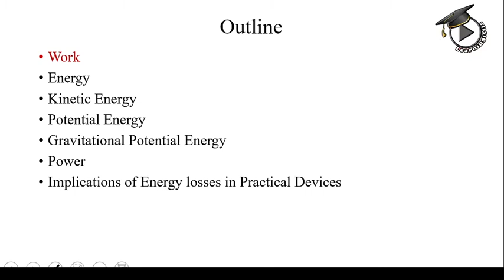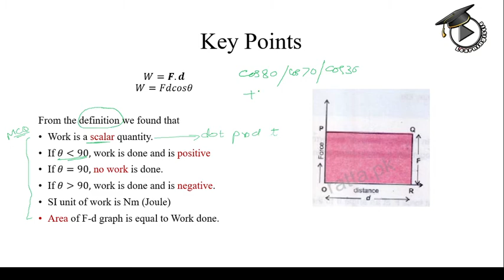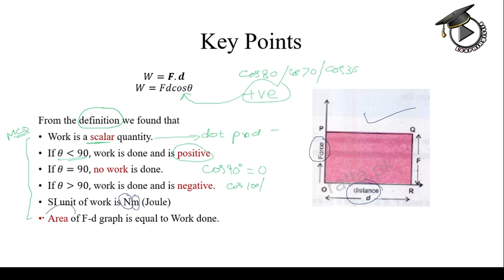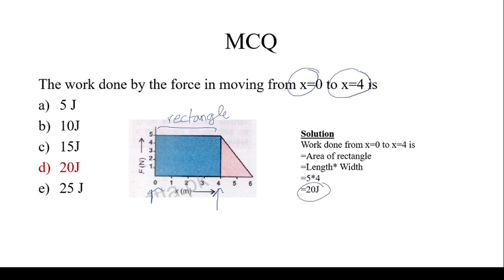2.1 Work, Definition, Formula, MCQs | Physics for Entry Test and Competitive Exams | Learningistics